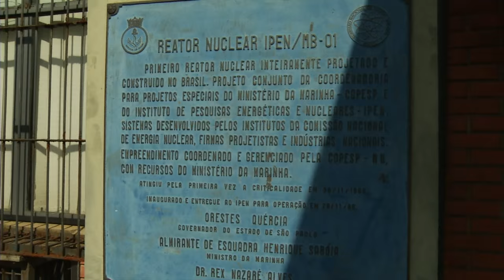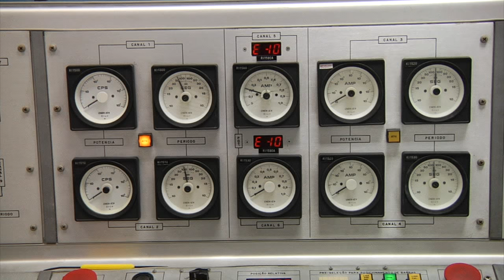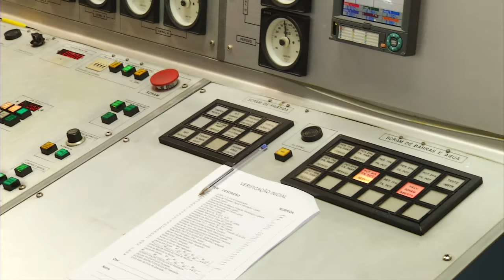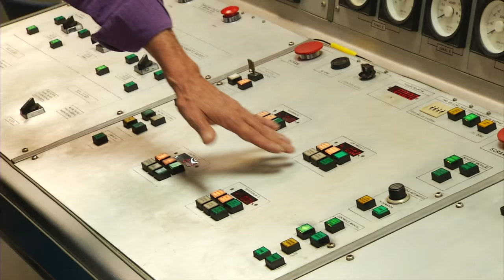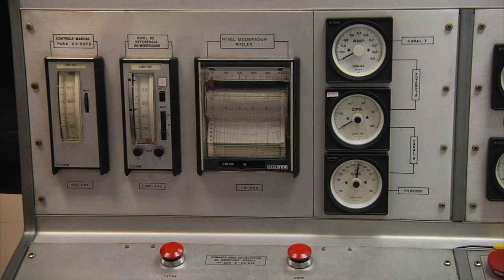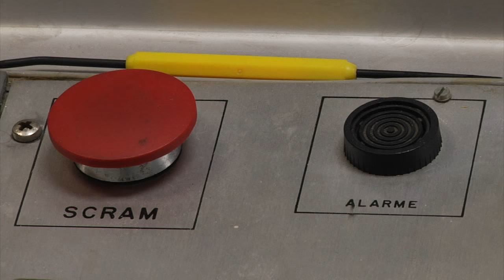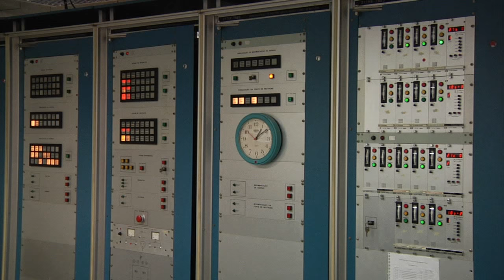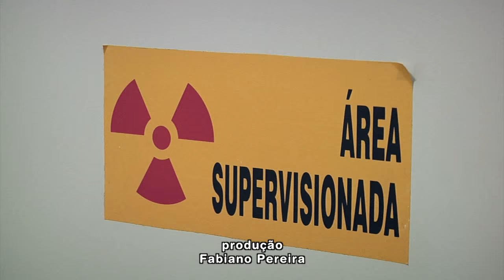Universo IPEN 8 - MB-01 - Reator Nuclear de Pesquisas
Na oitava e última matéria da série especial sobre o Instituto de Pesquisas Energéticas e Nucleares, o IPEN, conheça as atividades em torno do reator de pesquisas MB-01.